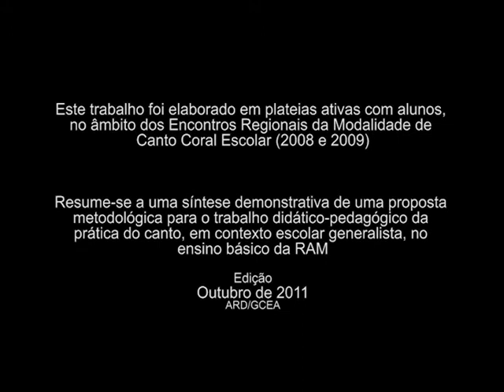Práticas de Técnica Vocal e Respiratória (Pratévor)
Práticas de técnica vocal e respiratória (PRATÉVOR) adaptadas a crianças em contexto escolar (1.º Ciclo do Ensino Básico).

José Carlos Bago D'uva
Gabinete Coordenador de Educação Artística